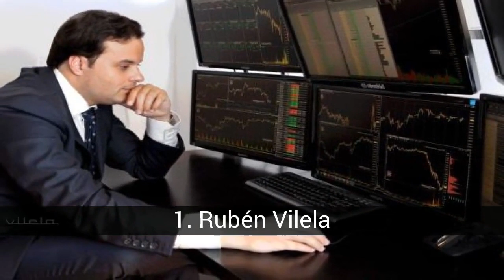Jóvenes Millonarios.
Aquí conocerás a jóvenes (y no tan jóvenes) que le han tocado la fortuna de ser millonarios, independientemente de lo que hayan hecho, o no, con su vida.

En la lista de jóvenes Millonarios. tenemos:
10. Hugh Richard Louis Grosvenor
9. Gustav Magnar Witzoe
8. Fahd Hariri
7. Yang Huiyan
6. Logan Paul
5. Evan Fong
4. Alexandra Andresen.
3. Fernando Martínez Gómez Tejedor
2. Josef Ajram Tares
1. Rubén Vilela

11. Evan Spiegel
Nació el 4 de julio de 1990, en Los Ángeles, es hijo de Melissa y John Spiegel, abogado y socio de la importante firma Munger, Tolles &amp; Olson, creció junto a sus hermanas Caroline y Lauren con todo lo que necesitaban.
  Pero, ¿qué lo hizo tan millonario? Su gran afición a la tecnología, programación e informática lo hizo trabajar en un proyecto brillante, la creación de una mensajería instantánea; de allí nació la famosa red social Snapchat, aplicación lanzada oficialmente en 2011.

10. Hugh Richard Louis Grosvenor
Es un británico que recibió la herencia de su padre, un duque de 64 años de edad, quien era un filántropo y aristócrata muy popular y rico en el Reino Unido. Nació el 29 de Enero de 1991, y es el séptimo duque de Westminster; dueño de la mitad de Londres, este joven cuenta con una fortuna de, aproximadamente, unos US$12 millones.

9. Gustav Magnar Witzoe
Es considerado el tercer multimillonario más joven del mundo. Es oriundo de Noruega y  toda su fortuna se debe al arduo trabajo de su padre, Gustav Witzoe.
  Este le regaló a su hijo como regalo de graduación una cuenta de más de 1,372 millones de euros. Además de esto, posee un 53% de las acciones de la empresa familiar, SalMar, productora de salmón.

8. Fahd Hariri
Hijo menor del multimillonario Rafic El Hariri, nació en el año 1981, en Líbano y es el hijo menor del primer ministro libanés. Actualmente vive en París, Francia y es el presidente de la empresa Har Investment Fund; de manera simultánea, ayuda a desarrollar propiedades residenciales en Beirut. En 2005 es asesinado su padre y su hermana mayor, Hind Al Hariri hereda su fortuna junto con sus hermanos.

7. Yang Huiyan
Le debe toda su fortuna a la empresa de su padre, fundador de la inmobiliaria Country Garden Holdings. Supo movilizarse para lograr que su pequeño negocio se convirtiera en un gran imperio, en 2007 se hizo con el 70% de las acciones de la empresa.
  En la secundaria desarrolló un gran interés por el negocio de su padre, este solía llevarla a sus reuniones administrativas; se graduó en la Universidad de Ohio en 2003, con un excelente nivel de inglés.

6. Logan Paul
Actor, vlogger y youtuber estadounidense, nace el 1 de abril de 1995. Consiguió su fama a través de vídeos que compartía en la red social Vine; cuando esta cerró, empezó a actuar en la televisión y en películas. Actuó en la icónica serie la Ley y el Orden: UVE.

5. Evan Fong
Nació el 31 de Mayo de 1992, se hizo conocido por sus vídeos en Youtube en donde juega y comenta acerca de videojuegos. Su apodo en Youtube es "VanossGaming", a pesar de ser asiático, nació, y reside actualmente, en Canadá y es el segundo canadiense con más suscripciones a su canal.
  Empezó con su canal en el 2011, y hasta el día de hoy, recibe más de un millón de visitas y suscripciones.